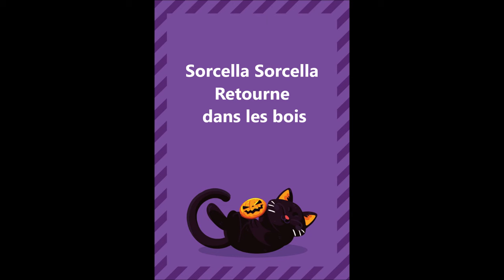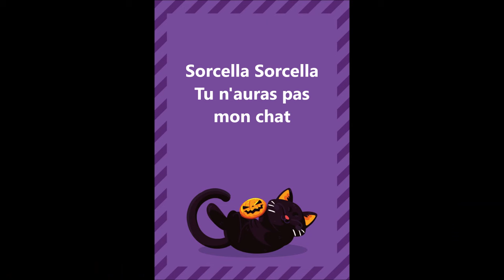Sorcella la sorcière , Eléa Zalé, chanson pour enfants, A French witch song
Disponible sur les plateformes Spotify, Applemusic, Deezer...
Chanson sur le thème des sorcières , d'Halloween,  sur une musique pop rock guitare, basse, piano, batterie. Paroles et accords guitare ultra facile sur :
En écoute sur toutes les plateformes.
Guitares, basse, arrangement : Sébastien Le Niliot
Synthé : Samuel Le Tonquèze
Mixage : Luis Colmenares

a witch French song for children
Halloween song